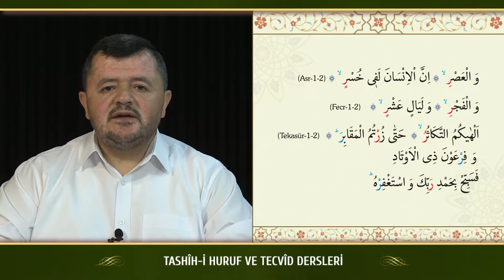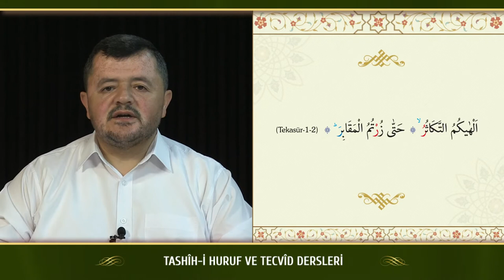Kur'an Dersleri sh 65 2